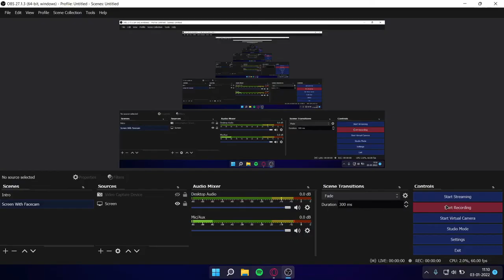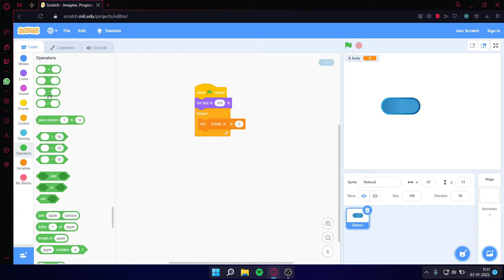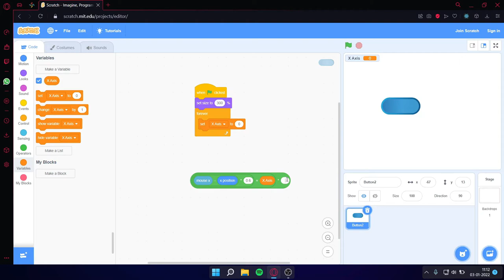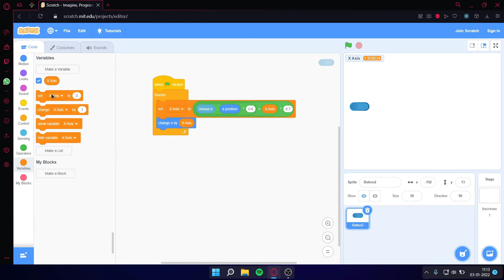Spring Physics In Scratch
Hello Folks, Priyam Is Back. Today I will show you spring physics in scratch in this Video.